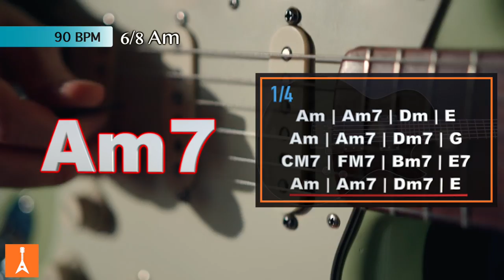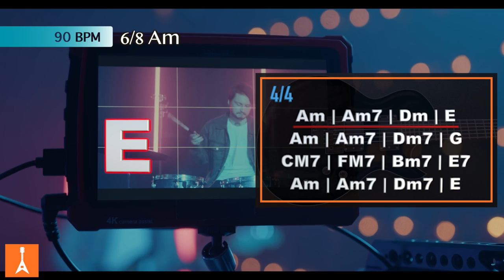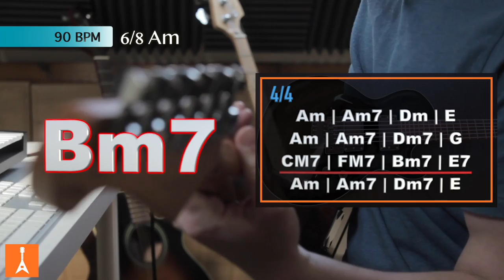137 Cinematic Ballad Backing Track in Am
137 Cinematic Ballad Backing Track in Am